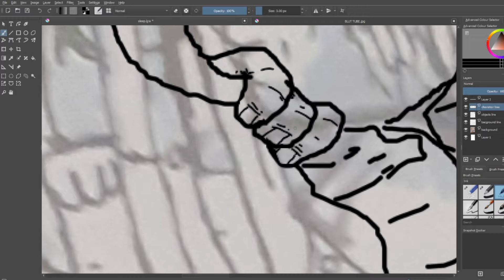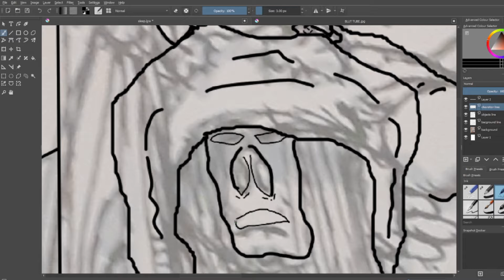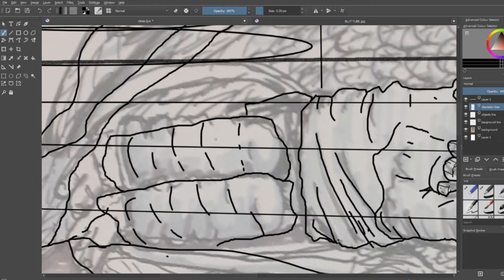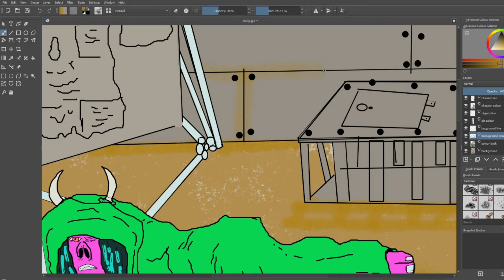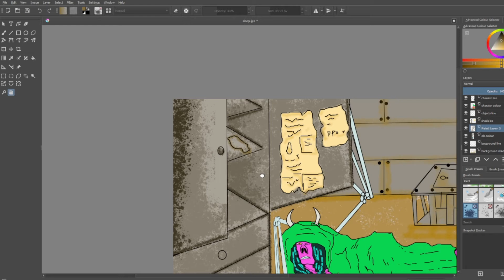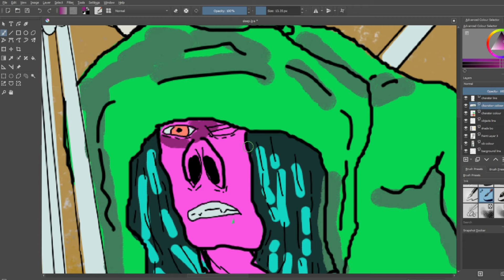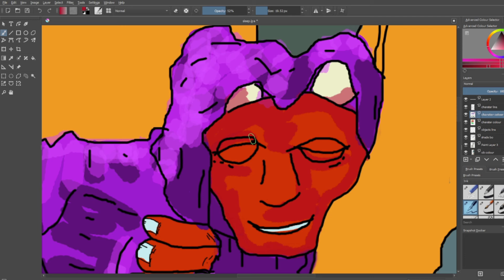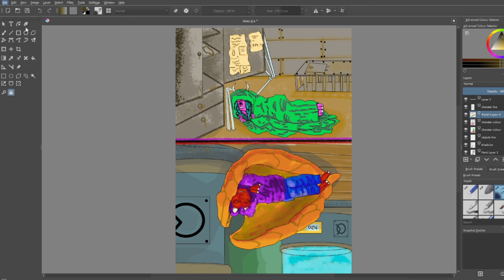flip this ,sleep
this one took me so long i almost gave up